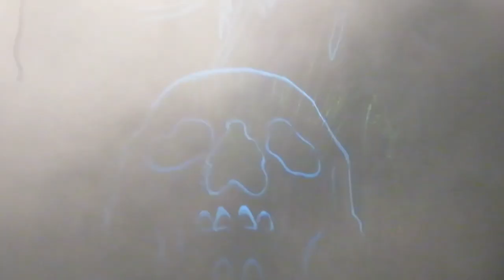Slayers first to LAST SHOW in Los Angeles! (THE FINAL CAMPAIGN 2019 FULL CONCERT RECAP!!!)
Me going ALONE to the first of slayers final concert in Los Angeles California on November 29th 2019

Apologize in advance for the constant moving lol

Opening Bands: Philip H. Anselmo & The Illegals performing some Pantera, Ministry, Primus And of course the all mighty SLAYER!

Im definitely going to be doing more concerts on this channel very soon!